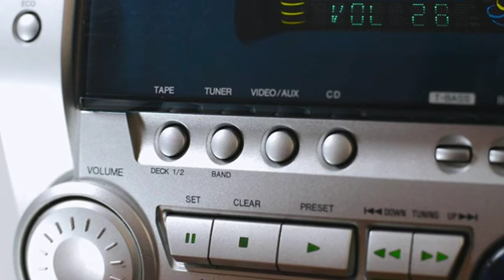cartoon animated movie - kids movie free - animated movie - romantic comedy movies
*   | Hasnain Aimon |  *

- content creators - music producers - video editor- graphics designers

Entrepreneurs are a unique blend of risk-takers, mad scientists, hope addicts, inventors and magicians. They can make incredible love partners if you know how to crack the code that unlocks their love and devotion. If you don’t, they can seem like the most selfish, narcissistic, unavailable workaholics you’ve ever met. You can be on an adventurous ride of your life filled with excitement being with an entrepreneur lover -- or on a ride of terror that you want to exit ASAP.

 ALL THE CONTENT IN THIS CHANNEL IS  EDIT,CREATE AND DESIGN BY US.

hi guys  wishing you a big success in future .

inShot video editor | InShot Video Editor Tutorial (2020) | youtube solution provider

Graphics design by  syeda umme Aimon Ali
Video editing by  Syed Hasnain Ali
background music production by syed Hasnain Ali

STUDENTS ARE MOST WELCOME !